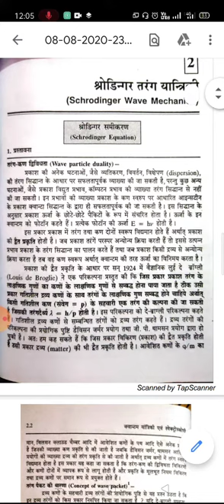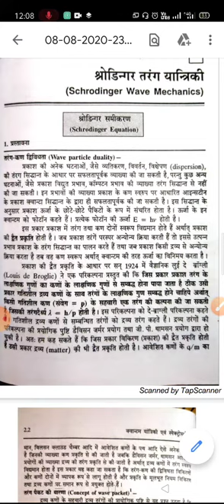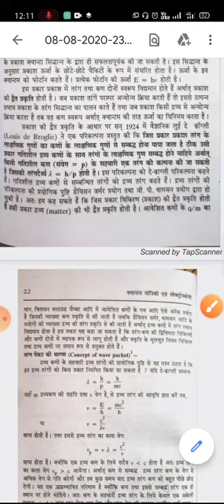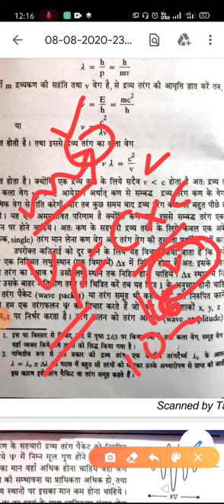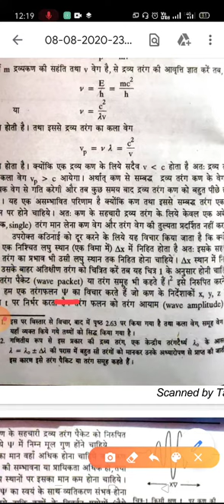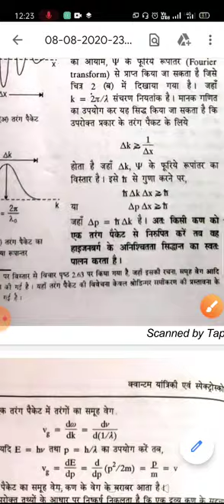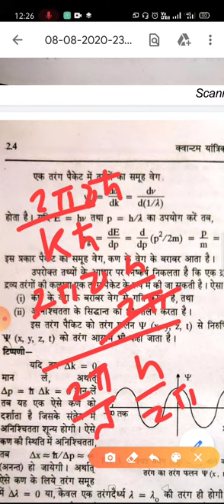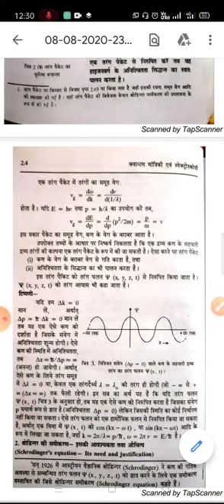Quantum physics 11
Introduction to second unit